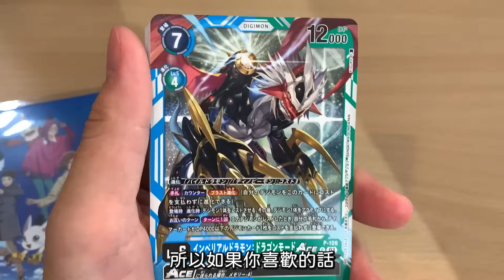超出期待！講述社會陰暗面的《數碼寶貝02 電影版 The beginning》心得分享【帥狗】(本影片有防雷線，還沒看電影的朋友請安心服用)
本影片有防雷線，請還沒看電影的朋友安心服用。
很榮幸能夠搶先看數碼寶貝02劇場版的試映會，這支影片跟大家分享我的心得。
00:21 無雷分享
03:48 開始暴雷
04:10 故事架構
09:26 優點
12:04 缺點
17:02 特典分享
⭐️加入「恥力軍團」⭐️
解鎖、貼圖+頭像+限定貼文+限定影片